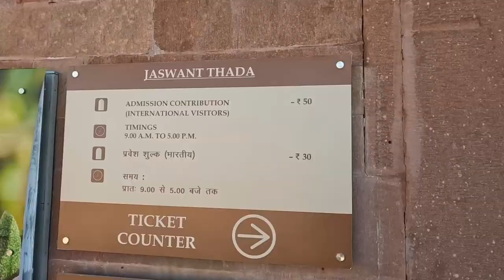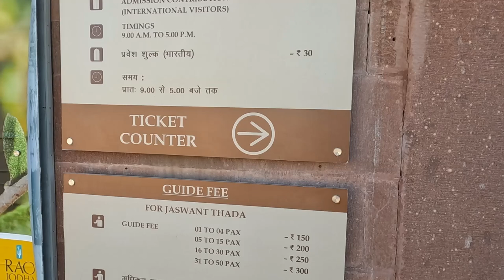Jaswant Thada - The Taj Mahal of Mewar | EP 4 | Jodhpur | Rajasthan | Travel Syndrome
In this video, we have visited jaswant Thada which is also known as Taj Mahal of Mewar.

The Jaswant Thada is a cenotaph located in Jodhpur, in the Indian state of Rajasthan. It was built by Maharaja Sardar Singh of Jodhpur State in 1899 in memory of his father, Maharaja Jaswant Singh II, and serves as the cremation ground for the royal Rajput family of Marwar.